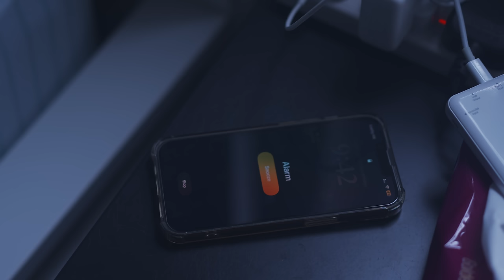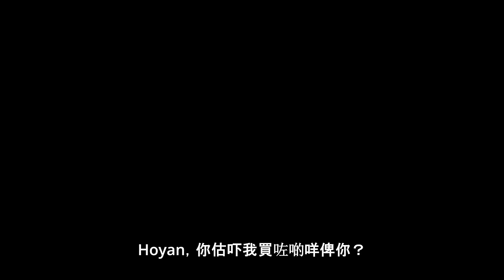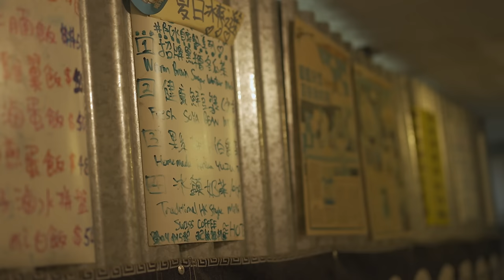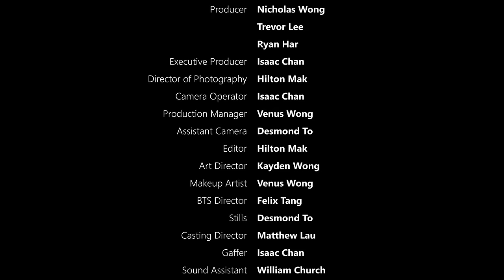Diocesan Boys’ School Christmas Ball 2023 - Étoile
"Étoile" Official Christmas Ball 2023 Promotion Video
“Embrace diversity, let your spirit radiate with harmony.”

Directed by: @kaydennwong
Executive Director: @isaachxn_
Actor: @eytanleung @ysqrvxr @chycc__
Screenplay: @kaydennwong
Produced by: @nicholaswong410 @rhryanhar @ysqrvxr

Director of Photography: @ht_hkm
Production Manager: @venus_wongct
Assistant Camera: @desmond_to.27

Editor: @ht_hkm
Art Director: @kaydennwong
Makeup Artist: @venus_wongct

BTS Director: @felixtangyy
Still: @desmond_to.27
Casting Director: @matthewlau910

Gaffer: @isaachxn_
Sound Assistant: @willschurch1120
Song Cover by: @felixtangyy
Production Assistant: @pasu._.12 @ronnie.ho.0922

Production House: @zelloproductions9427

Venue : Diocesan Boys’ School School Hall
Presented by Diocesan Boys’ School Prefects’ Board